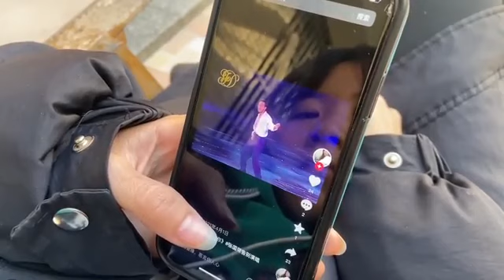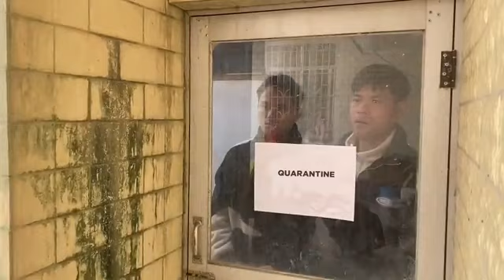saib tas lauv xav luag kawg li